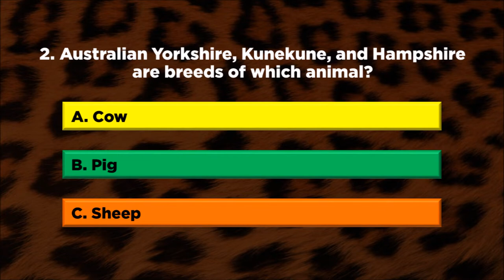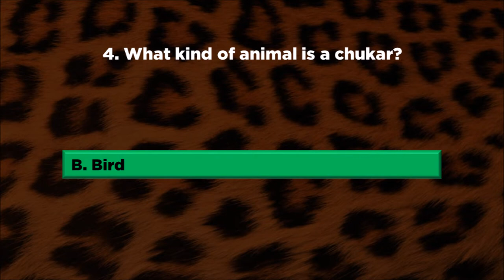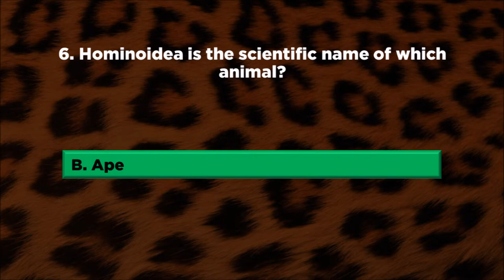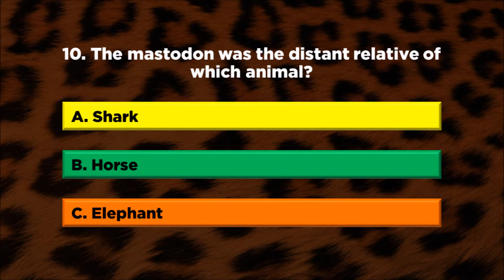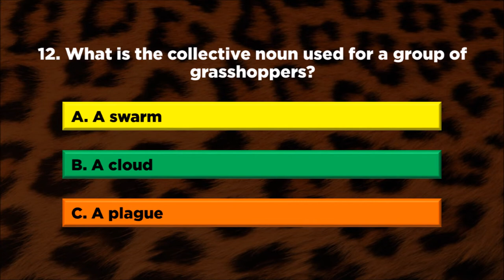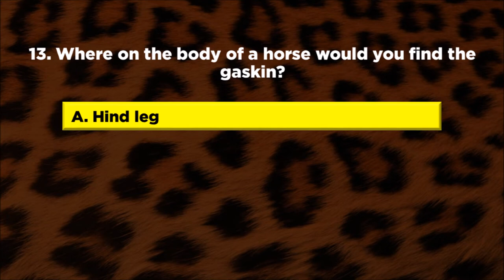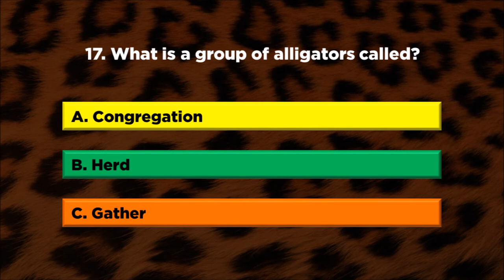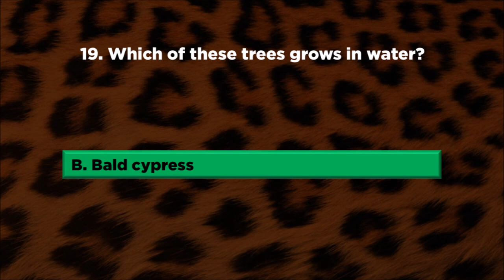Natural History Quiz | Nature Quiz | Natural World Trivia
Natural History Quiz. In total, there are 20 multiple choice questions about Natural History. How many will you get right from our Nature Quiz? Post your scores in the comments below.